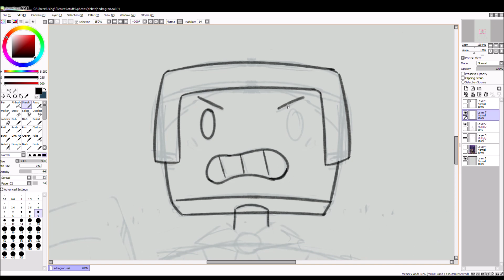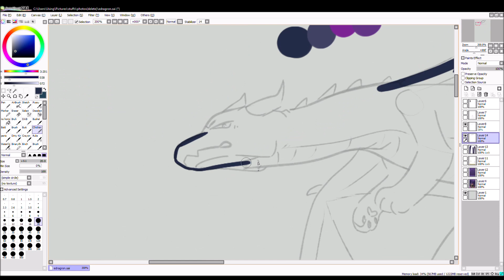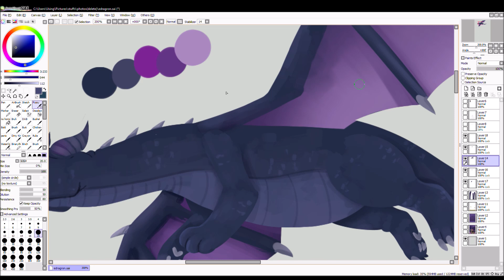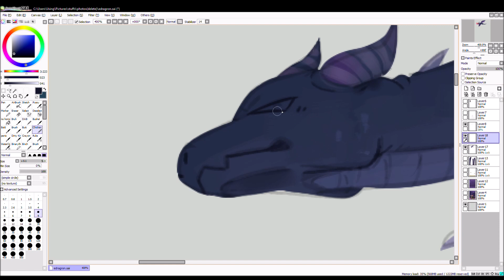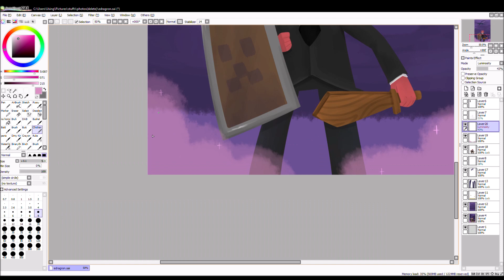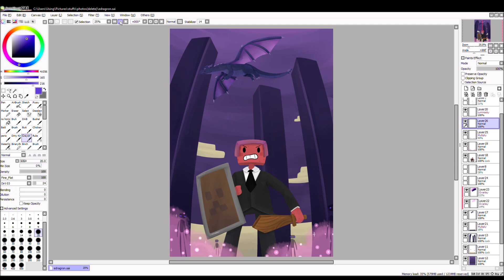i thought of a good title last night but i forgot it whoops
i am exclusively a python fanart channel, apparently

songs:
Stuck In the Air - The Tower of Light
Night Drive - Quincas Moreira

all of the suggested thumbnails are dumb : (